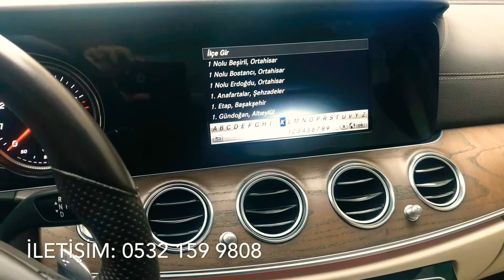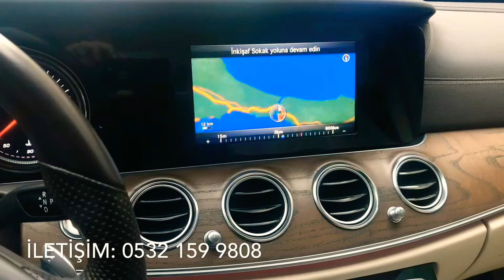Mercedes E Serisi Küçük Ekran SD kart Navigasyon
Mercedes Yeni E Serisi Küçük Ekran SD Kart Navigasyon Haritası

Mercedes E Serisi otomobilinize özel Sd kart navigasyonudur. Kurulumu basittir, kol dayamanızın içerisinde ki sd kart giriş yerine sd kartı takıp navigasyon tuşuna bastığınızda kurulumu otomobilinize yapmaya başlar. 2 dk lık bir sürede navigasyon otomobilinize kurulur ve kullanıma hazırdır.
İçerisinde tüm Türkiye ve Avrupa tam detaylı haritası vardır.

Detaylı Bilgi İçin Lütfen Arayınız..,